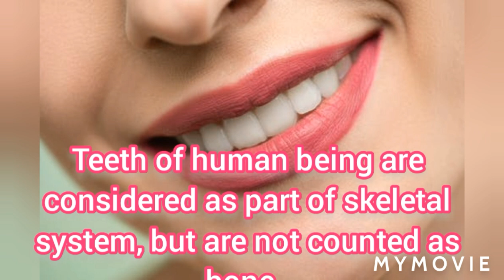amazing fact of human body